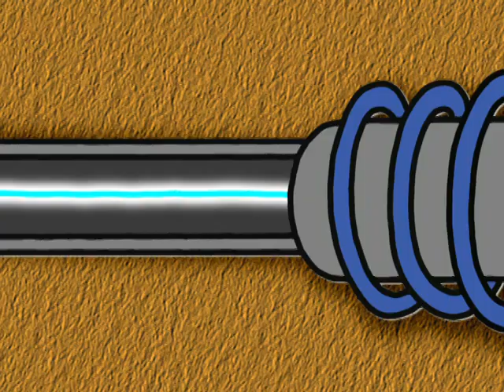Science Please! : The Telephone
How do voices travel over the phone? For ages 5 - 8.